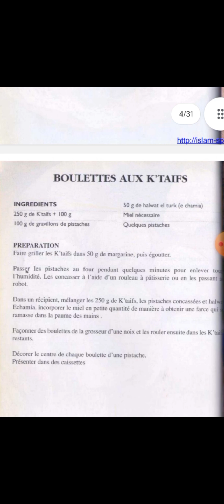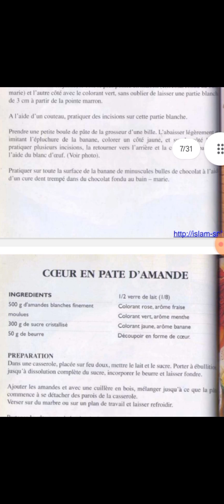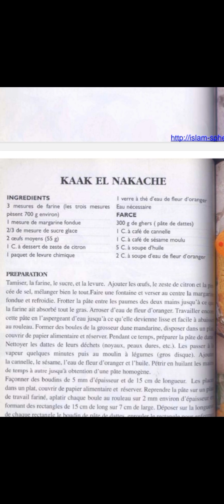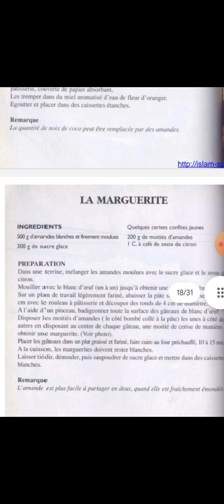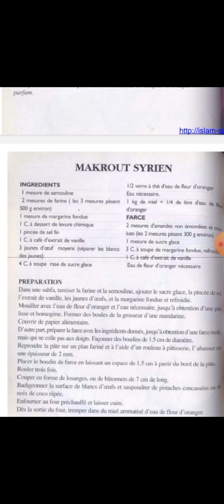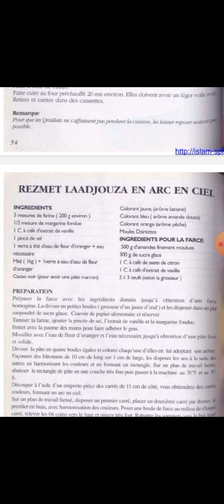كتاب يحتوي على 33 وصفة لحلويات تقليدية جزائرية 🇩🇿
كيف حالكم مع موجة الحر التي ضربت البلاد بدون سابق انذار ، فيديو اليوم بدون تعليق ويحمل بين طياته 33 وصفة لحلويات تقليدية جزائرية 🇩🇿 قديمة بعض الشئ اخبروني على وصفات قديمة اندثرت وغابت عن الموائد الجزائرية 🇩🇿
رابط تحميل الكتاب 👇